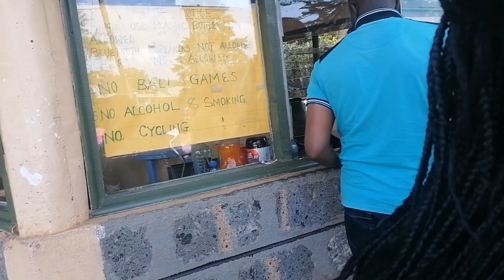Weekly Vlog I RAINBOW Picnic DATE || Aboretum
The first ever weekly Vlog for this month. Happy new month love's. Let me know where you want me to go for the next weekly Vlog.
LOCATION : Aboretum
CHARGES : KSH 65/= PP

I HAVE NO RIGHTS TO THE MUSIC IN THIS VIDEO